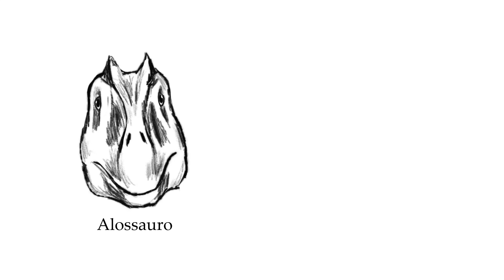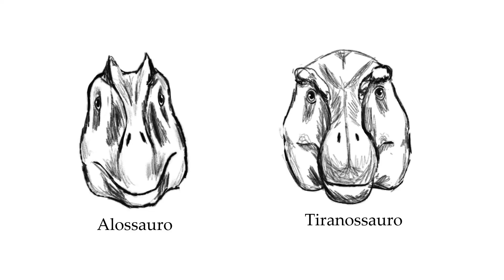Dinossauros são ASSUSTADORES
Nesse vídeo eu vou explicar o quão assustadores os dinossauros reais eram com diversos fatos sobre a vida e comportamento deles.